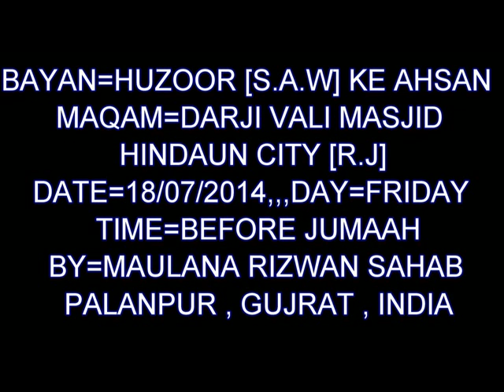MO RIZWAN - HUZOOR S A W KE AHSAN,,, 18 07 2014 = FRIDAY